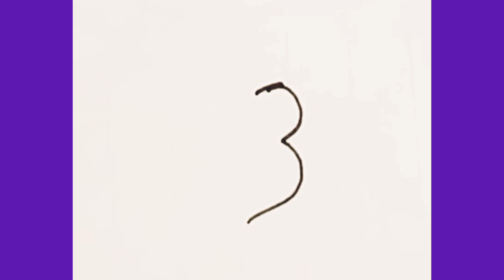3 sayısından balık çizimi eğlenceli çizimler sevimli çizimler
kolay çizimler sevimli çizimler kolay öğrenme teknikleri sayıları öğreniyorum harfleri şekilleri öğrenme teknikleri